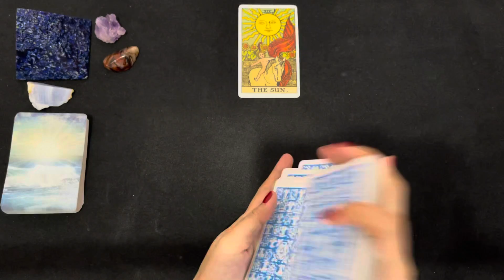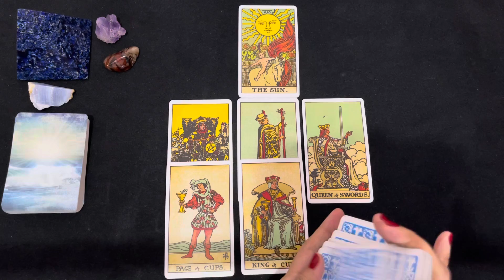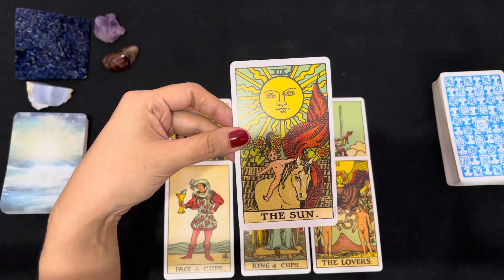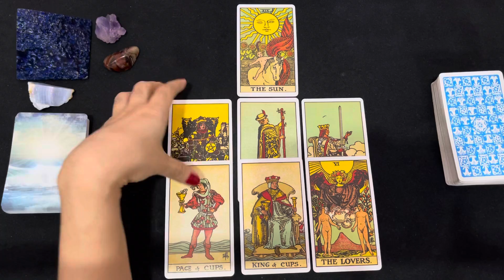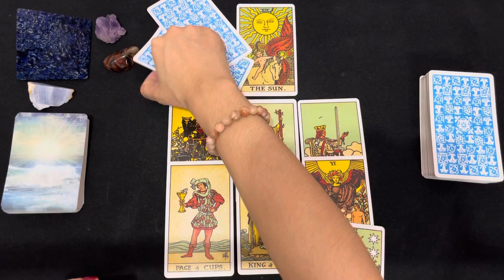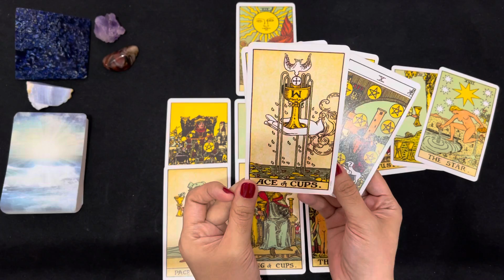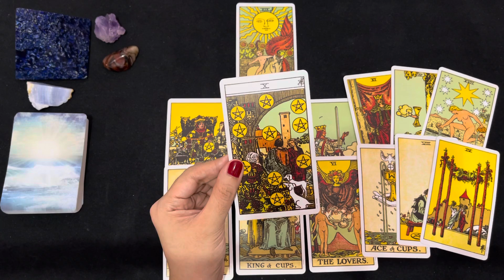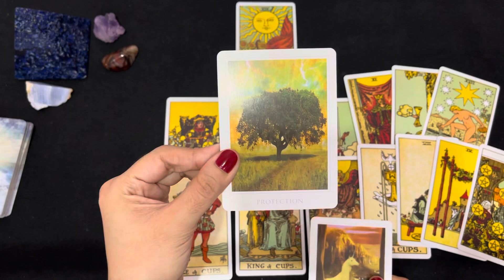GEMINI TAROT | A CHOICE BETWEEN TWO KINGS 👑❤️ | DECEMBER 2021 LOVE TAROT